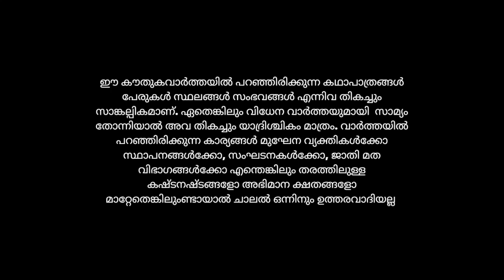പാലാ മെത്രാനെ ട്രോളുന്നവർ ഇതുകൂടി കേൾക്കണേ...